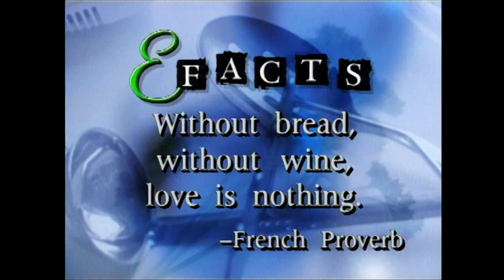Emeril Live S4E42 - A Taste of Marseille